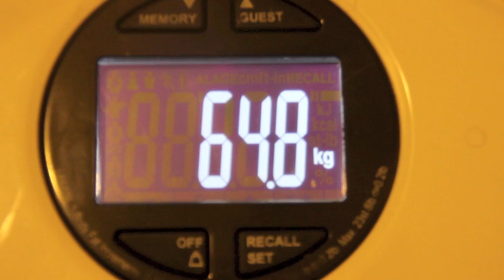Ep 75 - Ma perte de poids - Semaine 24 [Vlog Rééquilibrage alimentaire - Régime]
Découvrez ma perte de poids de cette semaine.

Lien vers l'épisode 2 pour savoir comment faire un suivi efficace de votre perte de poids

Les indispensables:

- Shakes nutritionnels, à quoi ça sert, comment les utiliser, où les trouver, mon service de coaching personnalisé,...

The Apple Software contains sample content including but not limited to graphics, audio clips, video clips and/or templates ("Sample Content"). This Sample Content is proprietary to Apple and/or its licensors, and is protected by applicable intellectual property and other laws, including but not limited to copyright. Except as otherwise provided, all Sample Content included in the Apple Software may be used on a royalty-free basis in your own video projects but may not be distributed on a standalone basis.